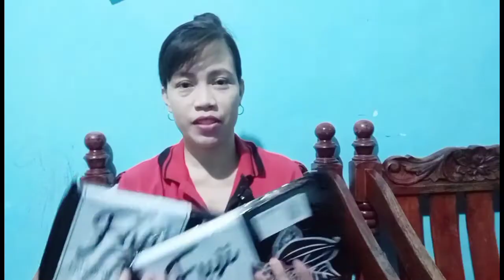Magnum ice candy new version by Maila Gabia |Magnum ice cream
My new version or new style of making magnum ice cream Magnum ice cream candy.. magnum ice candy,kaya ko ginawa ito dahil nag adjust po ako tumaas na po ang mga ingredients..but still yummy mga kapatid.. mabenta pa rin po basta magnum..
Iba po ang magnum na ito sa mga na upload ko na dito na magnum ice candy..

Magnum ice candy new version by Maila Gabia
Fuji chocolate used 1 1/2 bar 51.6
2 condensed milk 60.00
3 evap 63.00
1 kremdensada 53.00
1/4 sugar 13.00
1 3/4patok used 44pcs.5.00
1 liter water--
Pinch of salt---
Little vanilla---
Sticker--- 2.00
Total 247
Yields 44x10=440-247=193kita

1/4cup measuring cup

Magnum ice cream candy
Magnum ice cream
Magnum ice candy
Magnum
Ice cream
Pang negosyo recipe
Ice candy pang negosyo recipe